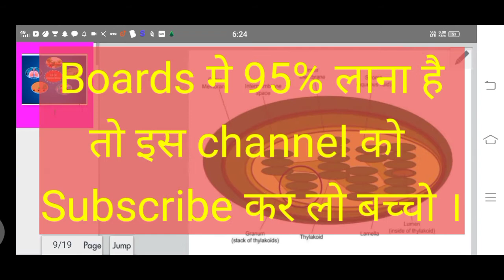हर घर शिक्षा। A step toward free Education